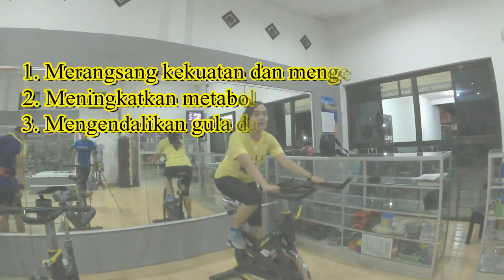latihan gym untuk wanita menghilangkan lemak pada lengan atas glambir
Ket
frame : Hannahancling
tempat: Benhill gym